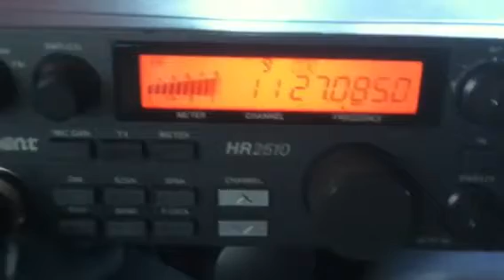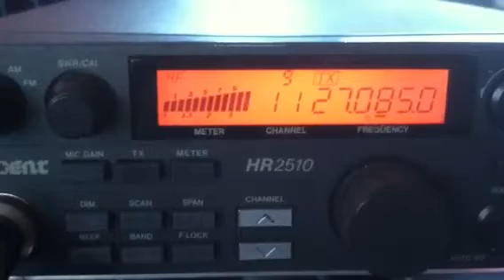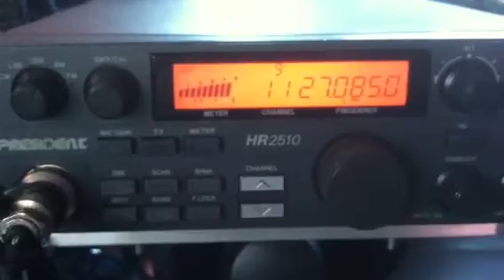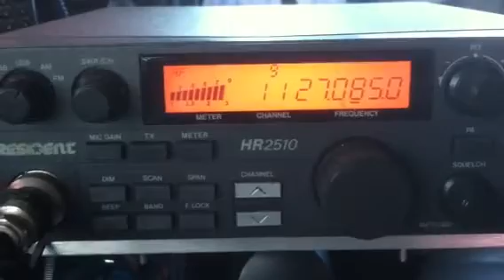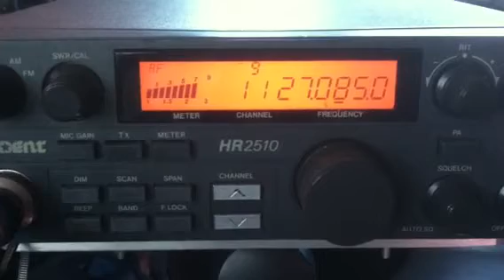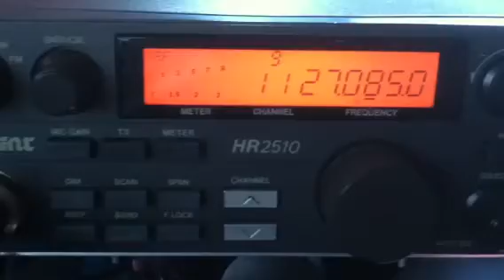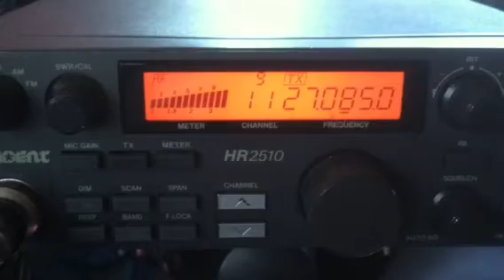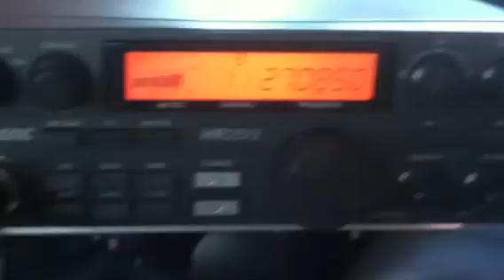20Oct11..Germlin, Modsquad, CherokeeKid, Reble 769, 808, 510, 357, 61, 313, 123, 88